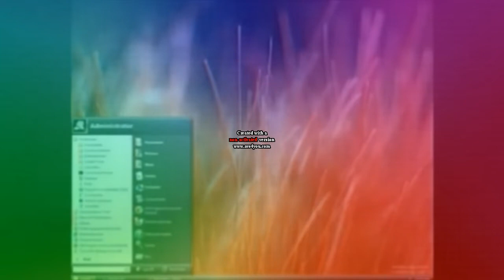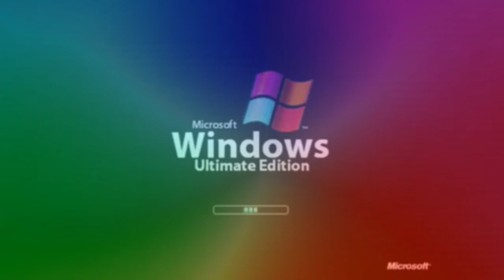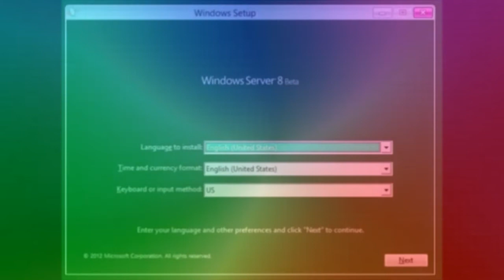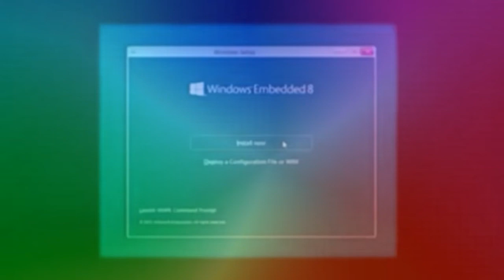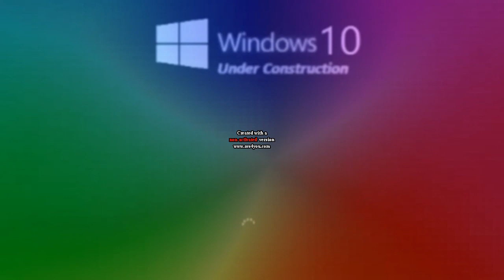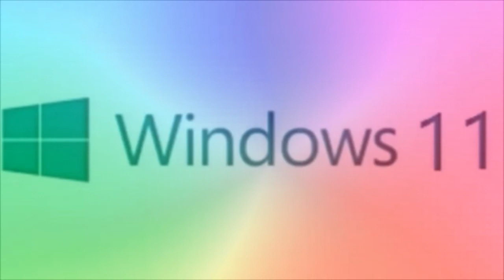Windows Startup and Shutdown Sounds Remake V3 in My G-Major (CHANGED)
How to make My G-Major:

Video: DMA + Luig Group

Audio: G-Major